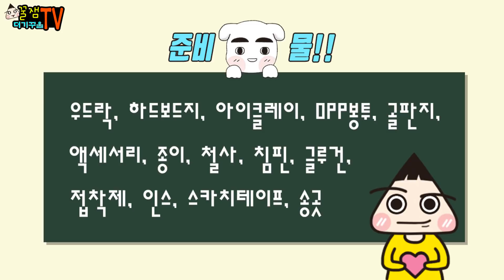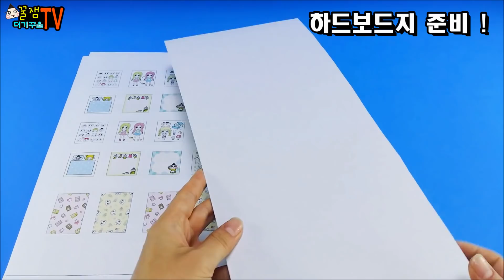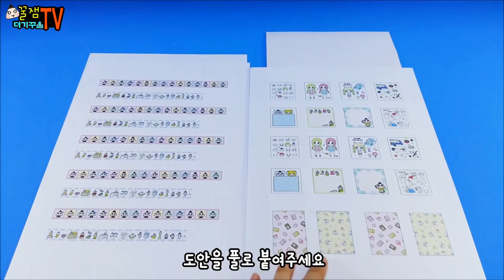[더꿀 Miniature] 포장용품샵 미니어쳐 (인스+떡메모지+랩핑지+박스테이프) 만들기 DIY ★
[ 포장용품 주문방법 ]  인스/랩핑지/떡메모지/박스테이프

감사합니다. (づ``)づ~♡

음악